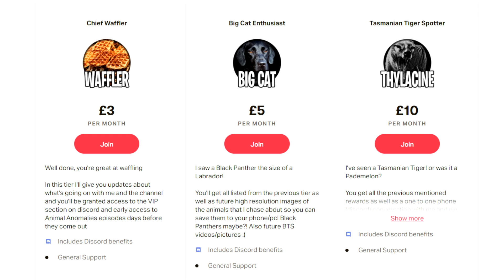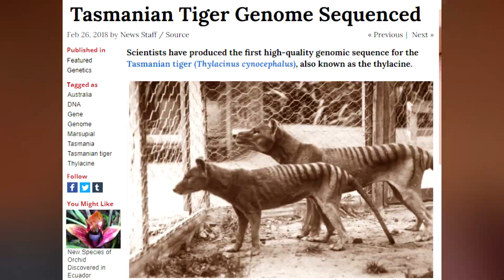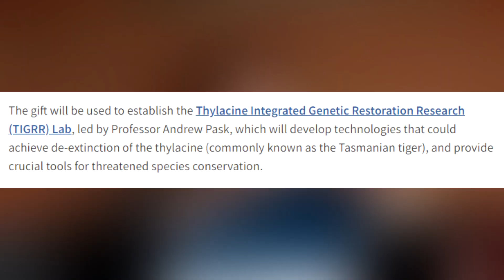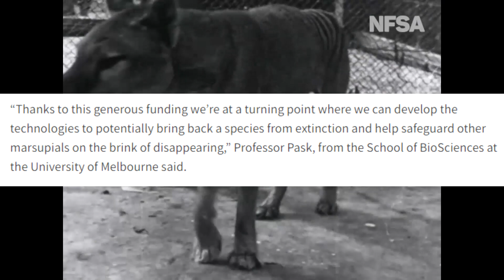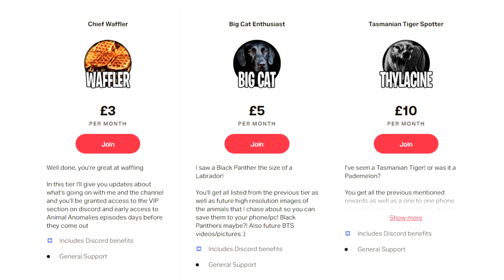TASMANIAN TIGER TO BE CLONED (De-Extinction)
► TASMANIAN TIGER TO BE CLONED (De-Extinction) Interesting news from the University of Melbourne confirms they have been given a $5M grant to de-extinct the Tasmanian Tiger

Trail Camera •
128gb MicroSD •
64gb SD •